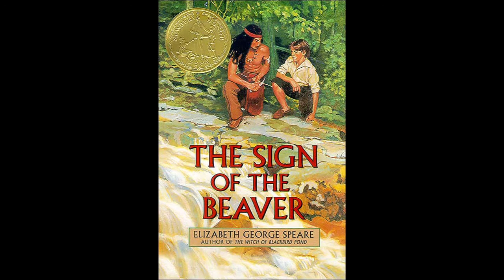10. The Sign of the Beaver-Chapters 21-22